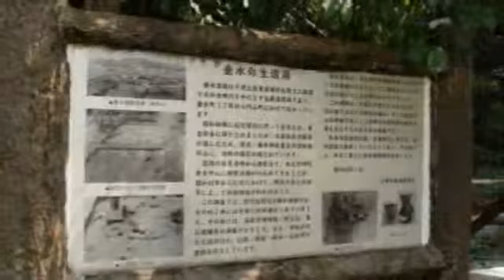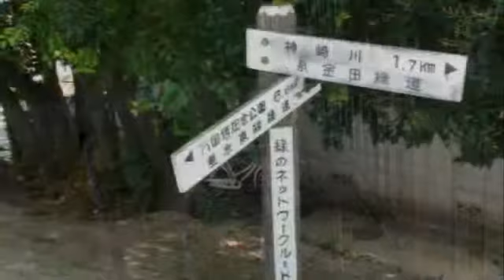垂水のご神水と泉殿宮０８１９